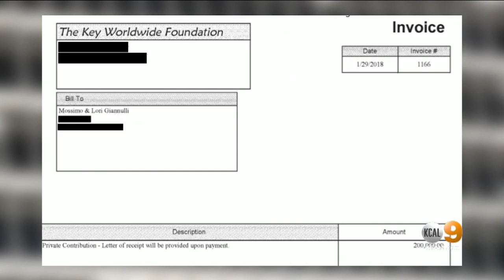Prosecutors Release Photos Of Lori Loughlin's Daughters On Rowing Machines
In response to a motion from actress Lori Loughlin and her husband Mossimo Giannulli that the college admissions scandal case against them be thrown out, federal prosecutors Wednesday released photos of the couple's two daughters on rowing machines.